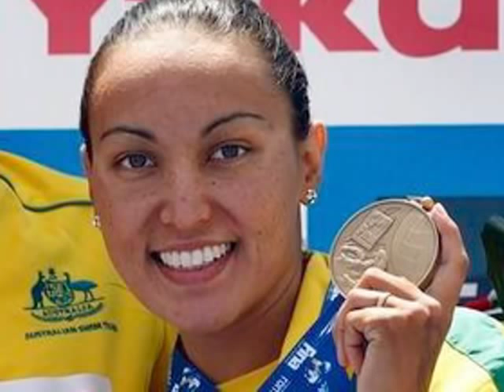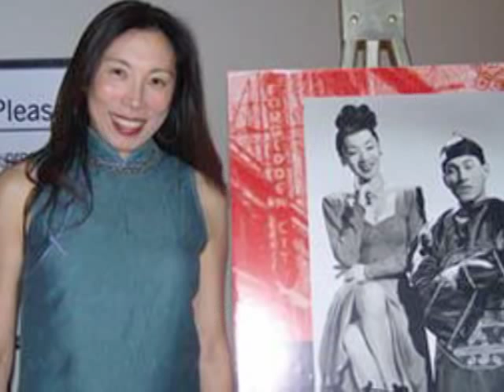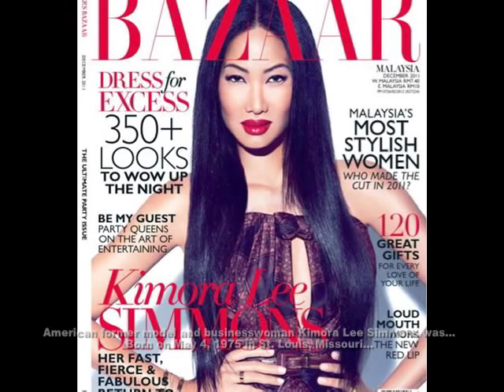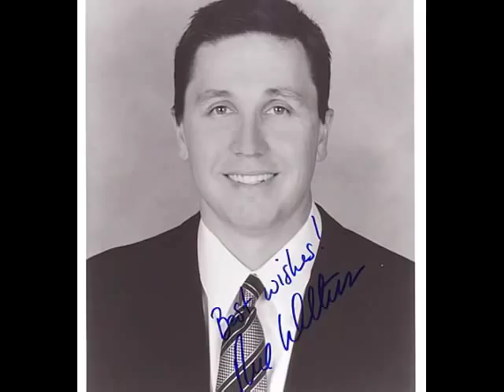Actors, Models, Athletes, Etc., of Mixed/Half/Hapa/Quarter Japanese Descent ハーフ芸能人・日系人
01. María Eugenia "China" Suárez (Argentina)

"Mi abuela materna era japonesa" ("My maternal grandmother was Japanese" [Seiko Mitsumori])

02. Bárbara Mori Ochoa (Mexico)

"I was born in Uruguay and grew up in Mexico. I have an Asian root too as my paternal grandfather is Japanese."

03. Stefani Medeiros (Brazil)

Date of Birth :1992
Place of Origin: Sao Paulo, Brazil
Ethnic Origin: 1/2 Italian, 1/2 Japanese
Favorite Foods: Japanese Food & Home Cooked Foods

04. Karina Jelinek AKA Karina Olga Jelinek Yamaguchi (Argentina)

05. Patricia Lissah Kashiwaba Martins (Brazil)

06. Sabrina Sato Rahal (Brazil)

07. Daniele Toshiko Suzuki Novaes (Brazil)

08. Yasmin Santos Motizuki (Brazil)

09. Jhené Aiko Efuru Chilombo (US): "African-American, Japanese, Native American, Spanish, Dominican, French, and German-Jewish"

10. Mariany Mayumi Nonaka (Brazil)

11. Chrishell Stause (US)

"RT @Christie6187: what's your nationality? My dad is half Japanese/half Spanish-mom is just a bunch if white stuff"

12. Alice Hannah Meiqui Greczyn (US): The Dukes of Hazzard; Sex Drive; The Lying Game

"Since a few of you are asking about my ethnic background, I'll give you the full list... I'm mainly French, Japanese, and Polish, but there's also Chinese, Korean, German, Irish, Native American, Scotch, English, Greek, Hungarian, Turkish, Swedish, Czech, and Polish. That's 16 nationalities, none of them Latin, though you've asked. I'm Eurasian and proud to be a walking melting pot of my ancestors' rich history. :)"

13. Marlon Teixeira (Brazil)

14. Fernanda Barbosa Takai (Brazil)

15. Rogério Aoki Romero (Brazil)

16. Yukimi Eleanora Nagano (Sweden): Little Dragon

17. Ricardo Di Ricardo (Brazil)

18. Poliana Okimoto (Brazil)

19. David Josué Jiménez Silva (Spain)

"His father, Fernando Jiménez, is from the Canary Islands and his mother, Eva Silva, is of Japanese descent."

20. Sayaka Alessandra (Italy)

21. Matthew Kiichi Heafy (US)

22. Bianca Taylor Ryan (US)

23. Michael Kenji Shinoda (US)

24. Maia Hirasawa (Sweden)

25. Justin Tokimitsu Nozuka (Canada)

26. China Chow

China Chow's mother, the late Tina Chow (born Bettina Louise Lutz)

27. Bryan Ezra Tsumoru Clay (US)

28. Kina Kasuya Grannis (US)

"Hapa!! Sorry, I get excited. I'm half Japanese. And if you're REALLY curious, the other half consists of varying amounts of English, Irish, French, Dutch, Welsh and Scottish."

29. Kenshin Iryo aka Million Stylez (Sweden)

30. Carrie Ann Inaba (US): Dancing with the Stars

31. Lyoto Machida (Brazil)

32. Daniella Alonso (US): Revolution; Paul Blart: Mall Cop 2

"Can you tell us a bit about your background?

'I am Puerto Rican and Peruvian Indian (Inca) as well as Japanese.'"

shorturl.at/gBGKN

33. Jadagrace (US)

34. Douglass Seann Robb (US): Hoobastank

35. Misa Hylton (US)

36. Antonio "Rayito" Rayo

37. Luísa Hanae Matsushita AKA Lovefoxxx (Brazil): CSS

38. George Iain Duncan Smith aka Iain Duncan Smith AKA IDS (UK)

"A great-grandfather, Leo Shaw, was an Irish sea-captain and a distant relative of the writer George Bernard. Leo married a Japanese woman, Ellen Oshey which makes IDS one-eighth Japanese."

39. Dina Ruiz Eastwood (US)

40. Meiko (US)

41. Kevin Nishimura AKA Kev Nish (US): Far East Movement

42. Kyla Briana Ross (US)

43. Terumi Matthews (US)

"The first thing that strikes you about Terumi Matthews is her name.
"'That's what you get when you have a Japanese mother and an Anglo-Saxon father,' said Matthews, the actress plucked from obscurity to portray the title character in Fox's biopic, 'Madonna: Innocence Lost.'"

44. Jodi Long (US)

45. Marié Christina Digby (US)

46. Tamlyn Naomi Tomita (US): Karate Kid 2

47. Juliana Imai (Brazil)

48. Kimberly Pressler (US)

49. Rachael Yamagata (US)

50. Aline Nakashima (Brazil)

51. Kimora Lee Simmons (US): Kimora said in a Black Celebrity Kids interview in 2009, "I was a mixed-race girl with a Korean-Japanese mother and an African-American father..."

52. Devon Edwenna Aoki (US)

53. Teri Marie Harrison (US): According to her Twitter channel, Teri Harrison-Keaton is 1/4 Japanese.

54. Sammi Maben (US)

55. Nikki Shamdasani AKA DJ Lady Tribe (US): She is 1/2 Japanese, 1/4 South Asian Indian, 1/2 Mexican

56. Chikage Windler (US)

57. Ann Curry (US)

58. Rex Andrew Walters (US)

59. Apolo Anton Ohno (US)

60. Dean George Cain (US)

61. Fred Armisen (US) - actually 1/4 Korean, not 1/4 Japanese: goo.gl/84YBWF.

62. Nicola Formichetti (Italy/Japan)

63. Sean Taro Ono Lennon (US)